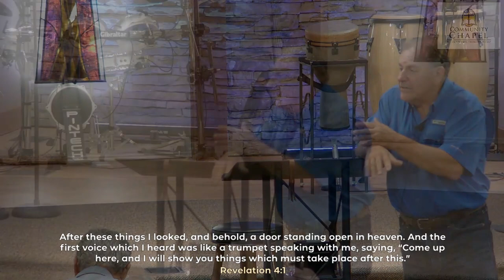Eschatology - Part 9